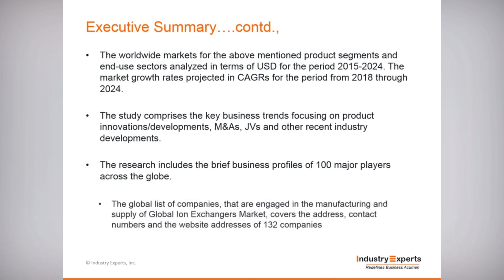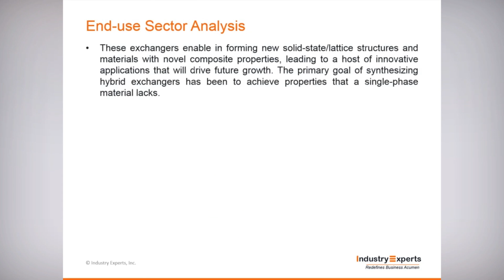Demand for Global Ion Exchangers Market to Reach $5.2 Billion by 2024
Globally, the market for hybrid/composite ion exchangers incorporating the beneficial features of both organic and inorganic exchangers has been gaining traction. These exchangers enable in forming new solid-state/lattice structures and materials with novel composite properties, leading to a host of innovative applications that will drive future growth. The primary goal of synthesizing hybrid exchangers has been to achieve properties that a single-phase material lacks.

California, USA based Industry Experts, Inc. is a multi-industry focused market research provider.